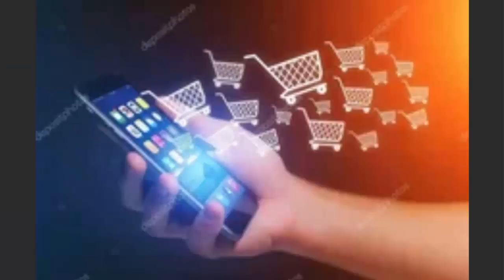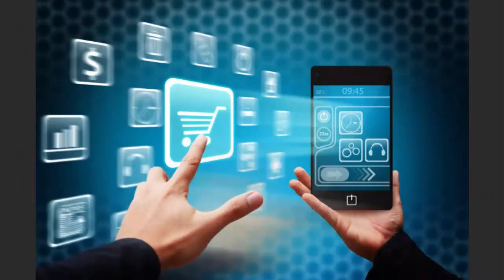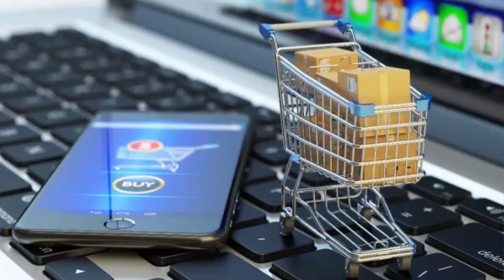Продавцы НЕ НУЖНЫ! Скоро в ТОРГОВЛЕ!